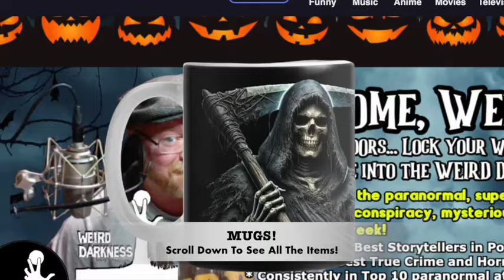“THE MEADOW AND THE MIND MIRROR DOOR”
IN THIS EPISODE: It’s Thriller Thursday where I bring you tales of horror fiction or sci-fi.  This week it’s a creepypasta by Calvin Levitt entitled, “The Mind Mirror”.

Weird Darkness theme by Alibi Music Library.